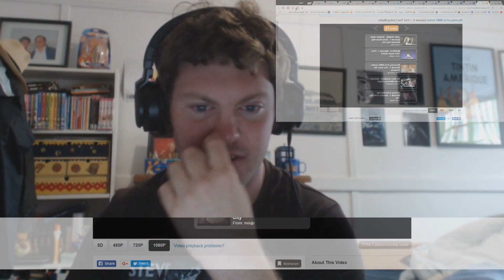Recovery of an MMO Junkie Episode 9 Reaction (ネト充のススメ)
Also known as: Net-juu no Susume